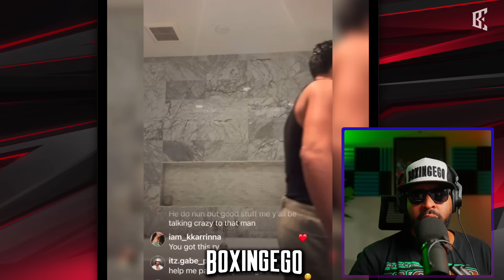Ryan Garcia DELETES EVERYTHING Returns to Social Media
Ryan Garcia Wipes The Slate Clean And Makes A Grand Comeback On Social Media after cryptic live stream ends abruptly and his social media pages were temporarily DEACTIVATED! After a strange live stream where his social media page was abruptly deleted, Ryan Garcia is back and better than ever! In this video, he explains why he deleted everything and announces his return to social media. Don't miss out on his latest updates and content. Boxing star Ryan Garcia mysteriously deleted all his social media posts, leaving fans wondering what happened. But fear not, he is back and announcing his return in a dramatic fashion! Find out what's behind his bizarre live and why this comeback is causing so much buzz. Ryan Garcia's Epic Social Media Comeback: Everything Deleted, Everything Gained! Ryan Garcia's Epic Comeback: Erasing The Past And Dominating Social Media! Ryan Garcia's Surprising Social Media Hiatus And Quick Comeback Explained in this video Boxingego will REVIEW what Ryan Garcia had to say. ENJOY and CHECK OUT PART 1 of this video regarding Ryan Garcia's Social Media!